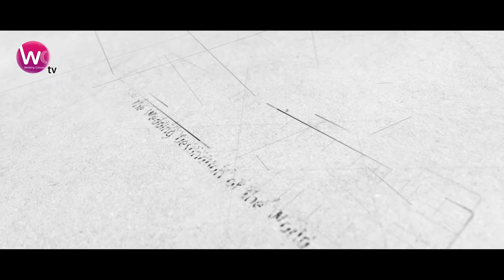Bakmaha Kumariya 2018 Salon Indu & Mala Saree